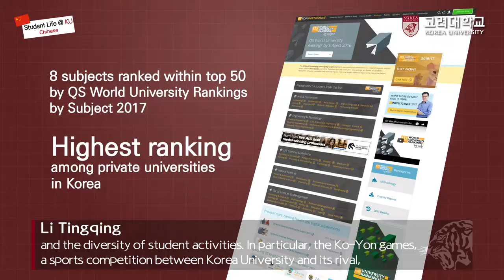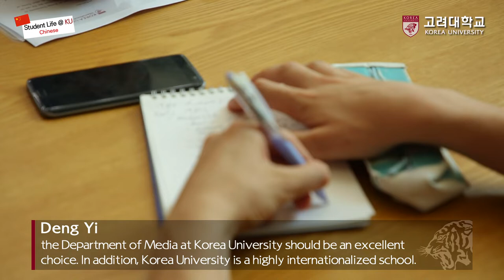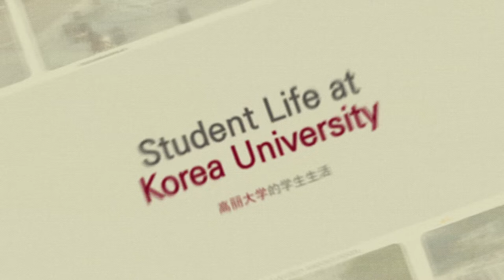[고려대학교 Korea University] 2018 Student Life at Korea University (Chinese)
2018 Student Life at Korea University (Chinese)

Korea University